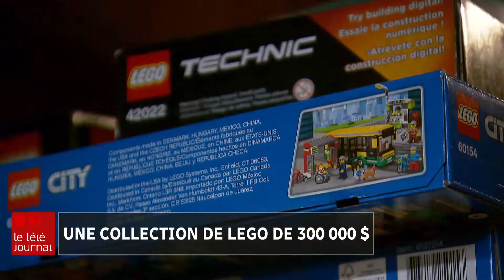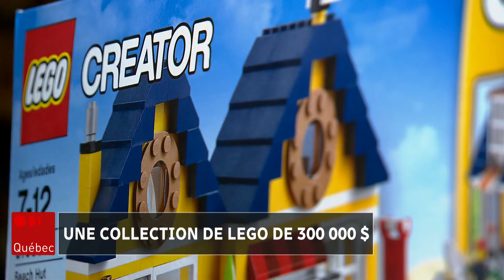Plus de 300 000 $ en Lego dans son sous-sol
Un résident de Loretteville n’a jamais cessé d’entretenir sa passion démesurée pour les Lego depuis sa tendre enfance, au point où Frédéric Savard a investi environ 300 000 $ dans sa collection.

Pour lire le texte : rc.ca/RMlFPv